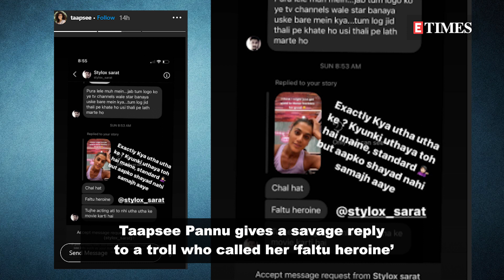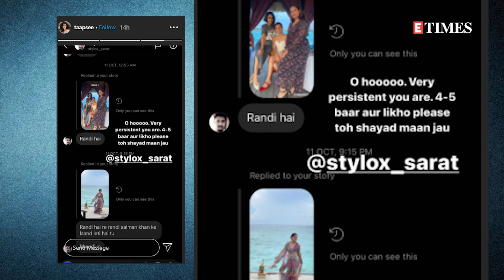Troll CALLS Taapsee Pannu a 'faltu heroine'; Taapsee gives back with a SAVAGE reply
Taapsee Pannu has always managed to win million hearts with her impeccable performances. Apart from this, she is also known for giving it back to the trolls in style on social media. Recently, the actress shared screenshots of her Instagram chat that she received from her haters and slammed them.